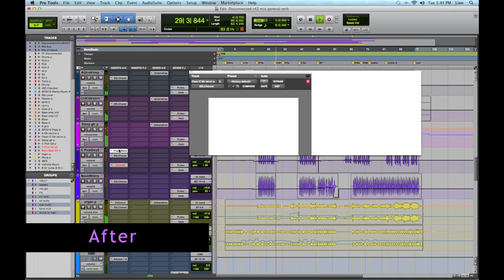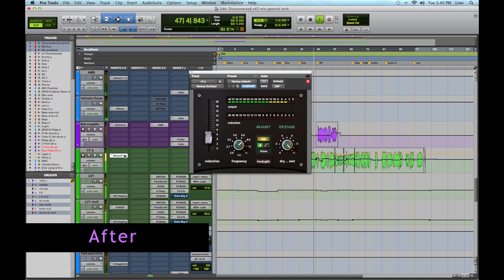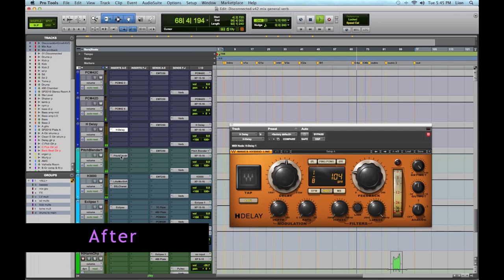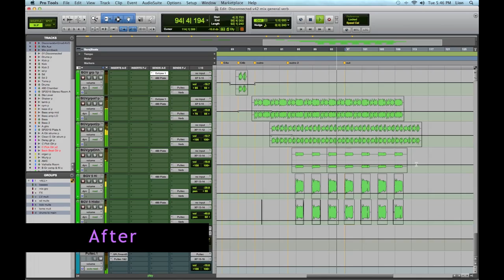Visionary Online Mixing - Disconnected Before & After Mix